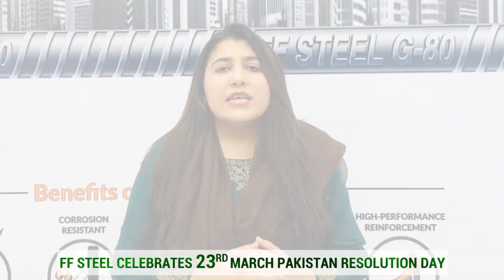23rd March 2023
On Pakistan Resolution Day, FF Steel honors our forefathers who made the dream of Pakistan a reality. As responsible citizens, we must uphold our country's values and work towards achieving our goals. Let's build a stronger and safer Pakistan through our collective efforts and fulfill the dreams of our founding fathers.